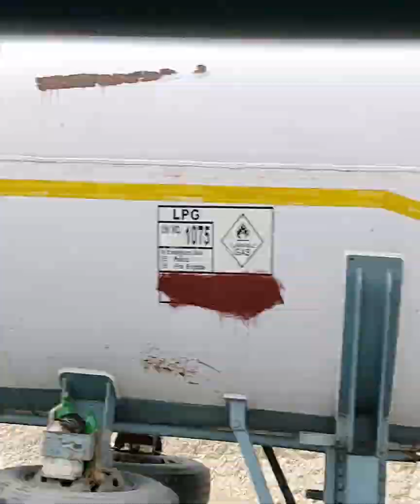Kund Malir Picnic with GJMPI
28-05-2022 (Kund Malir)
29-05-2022 (Buzzi Top, Princess of Hope, Great Sphinx, Lion of Hope, Hangol National Park, Haglach)